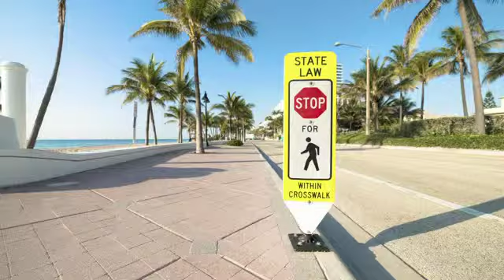Age friendly Miami (SD)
This video describes efforts to make Miami-Dade County, Florida more age-friendly - a great place to grow up and grow old. Produced by Grantmakers In Aging (GIA) for the Health Foundation of South Florida, as part of its age-friendly Community AGEnda initiative, with funding from the Pfizer Foundation.